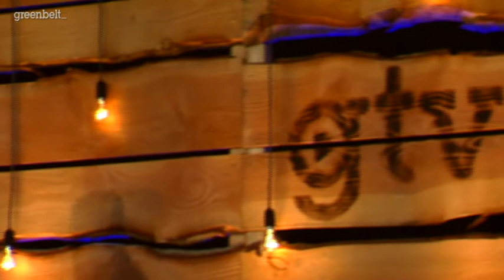Nick Welsh - How To Sing With Others Even If You Can't Sing On Your Own